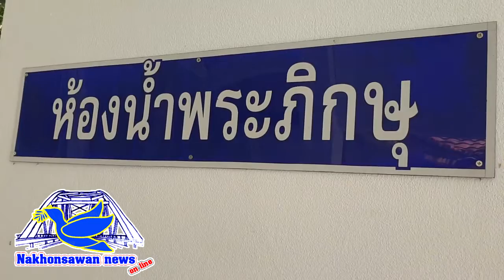รถเข็นน้ำหลวงปู่ลี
จากที่มีประชาชนได้ร่วมทำบุญกับหลวงปู่ลี ตาณังกะโร เจ้าอาวาสวัดหัวตลุกวนาราม
คณะกรรมการวัดโดย คุณเดชา ต่างได้พัฒนาวัดหัวตลุกวนารามอย่างต่อเนื่อง โดยจะเน้นในเรื่องของความจำเป็นหลักๆของพระสงฆ์ที่อยู่ในวัด ทั้งในเรื่องของการสร้างห้องน้ำพระสงฆ์เพิ่ม เพื่อรองรับพระสงฆ์ที่เดินทางเข้ามากราบหลวงปู่ลี หรือเข้ามาจำพรรษา ซึ่งก็ได้มีการดัดแปลงรถเข็นน้ำร้อนเพื่อนำน้ำต้มสมุนไพรมาให้หลวงปู่ลีได้อาบหรือได้สงฆ์น้ำ เพื่อเพิ่มความสะดวกให้กระพระสงฆ์ที่ดูแลหลวงปู่ลี จะได้ไม่ต้องหิ้วน้ำร้อนๆ ลดความเสี่ยงในระหว่างเดินทางขนน้ำมาให้หลวงปู่ลีอาบ เป็นการพัฒนาให้เห็นถึงการใช้จ่ายไปตามความประสงค์ที่มีประชาชนบริจาคเงินเข้ามา ในการทำบุญ